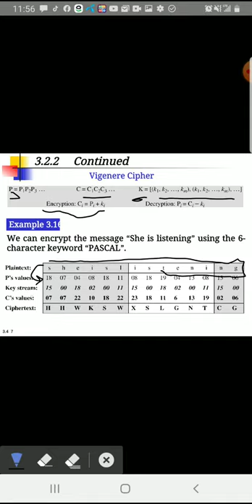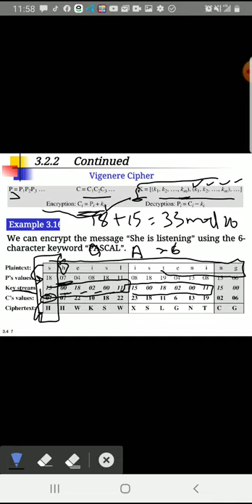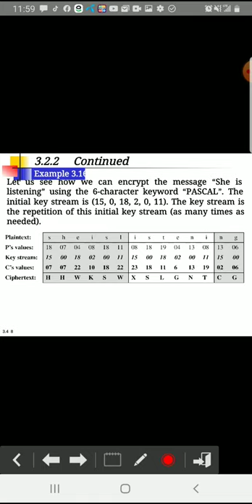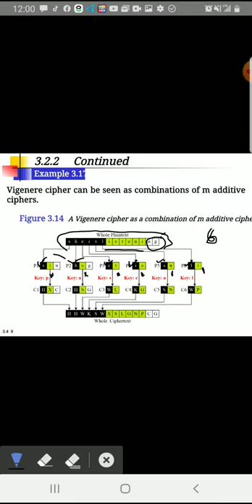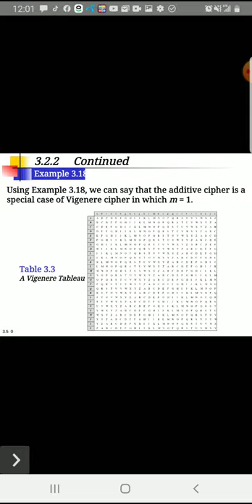Vigenere cipher in cryptography and network security | Vigenere cipher in Information Security